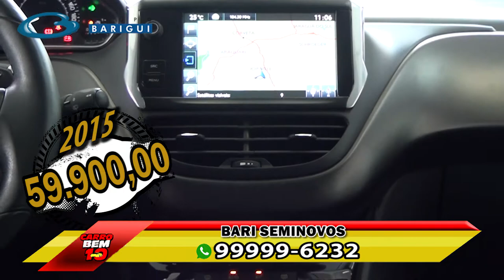PROGRAMA CARRO BEM 10 - BARI SEMINOVOS 13-05-2018